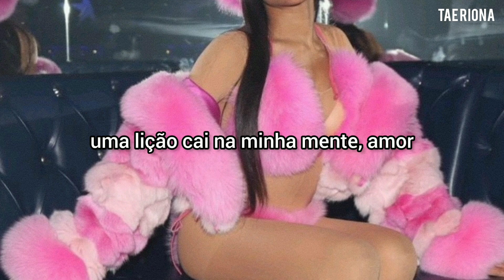tinashe - another me [TRADUÇÃO/LEGENDADO]